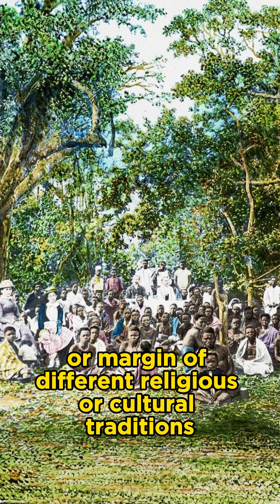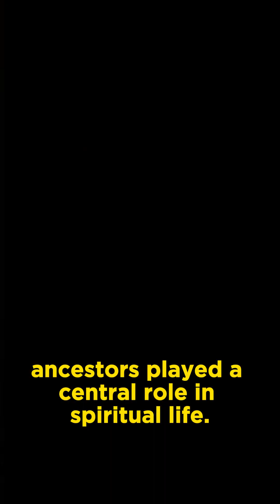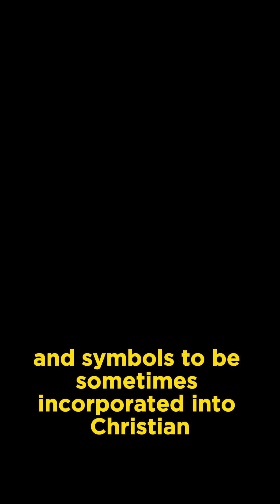Syncretism In Africa; How African Religions Blend into Christianity...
In Africa today, the major reason why Christianity is being accepted is because of the integration of our traditional belief systems into it. This has seriously affected the way the rest of the world see Christianity in Africa. Our Lord Jesus Christ has said that we cannot serve two masters at a time. Until we learn to separate our local belief from Christianity, the benefits of the Christian faith can never be received.
But this also tells us how powerful and resilient indigenous religions are.

Read the Bible in order, as it happened, like a novel. All Scripture text re-arranged chronologically. Over 1,200 pages in length. Complete notes on the Scripture passages. Quotes from notable past & present Christian leaders. Destined to be the standard.